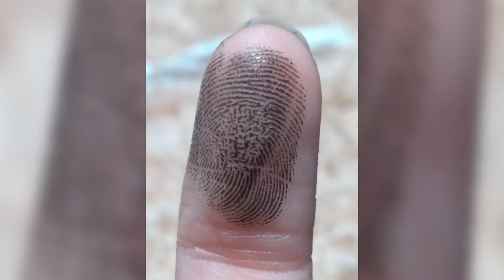На что способно человеческое тело (2 серия)